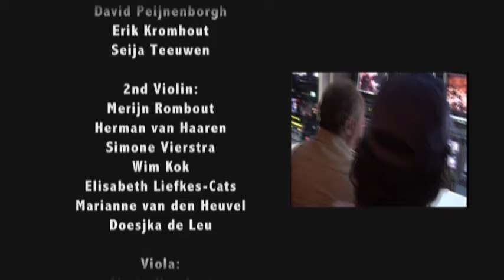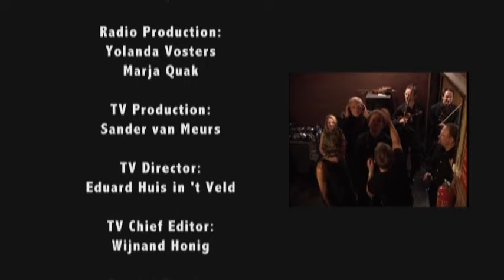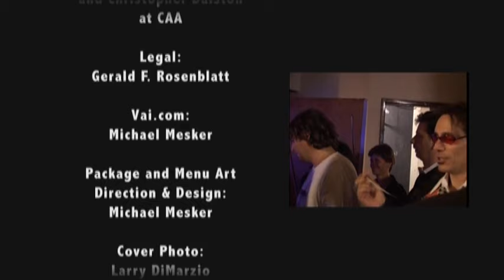Steve Vai - Live with the Holland Metropole Orchestra 2005 - Full Concert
Recorded live with the Metropole Orchestra in Holland on July 2, 2005

1. Kill The Guy With The Ball
2. The God Eaters
3. The Murder Prologue
4. The Murder
5. Answers
6. Lotus Feet
7. I'm Becoming
8. Salamanders In The Sun
9. The Attitude Song
10. Gentle Ways
11. Liberty
12. For The Love Of God
13. Shadows And...
14. Sparks
15. Frangelica Pt. I & II